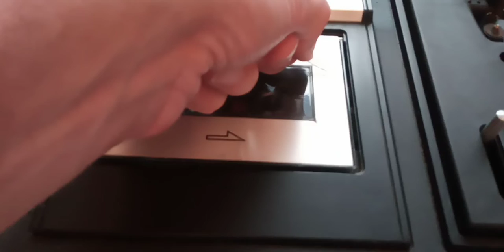Removing protective film from a cassette door. v14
Always satisfying removing protective film